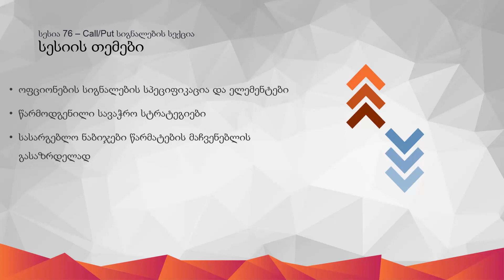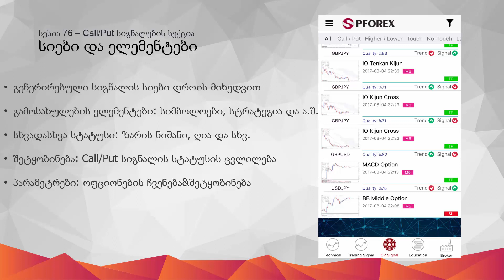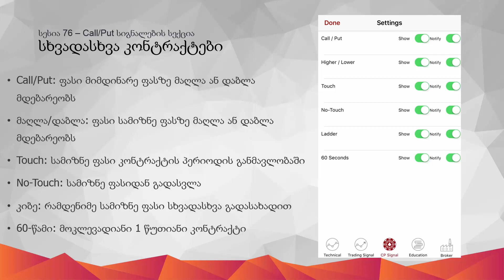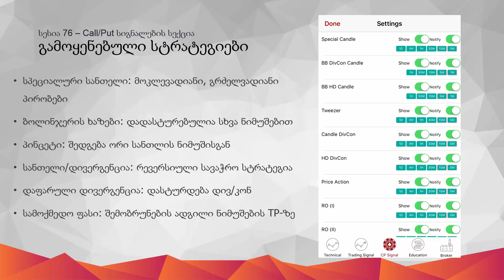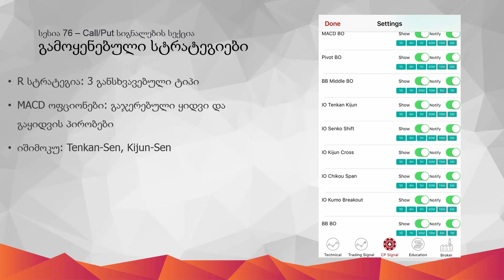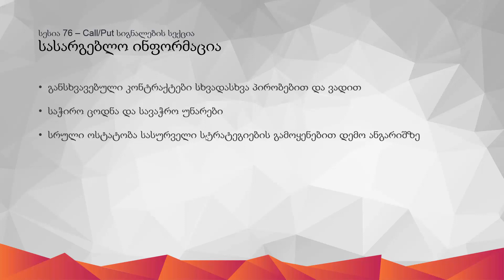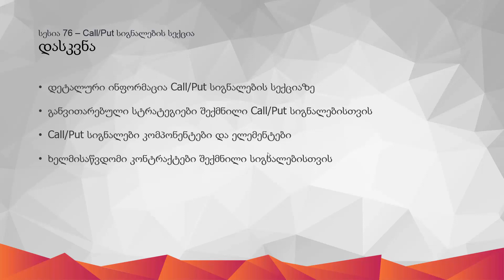76 - ოფციონის სიგნალების მიმოხილვა iOS